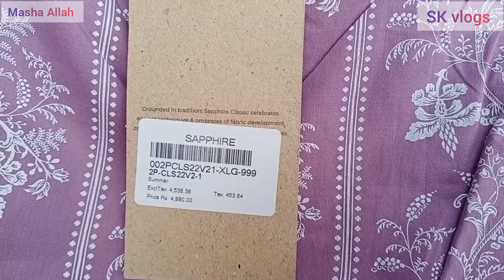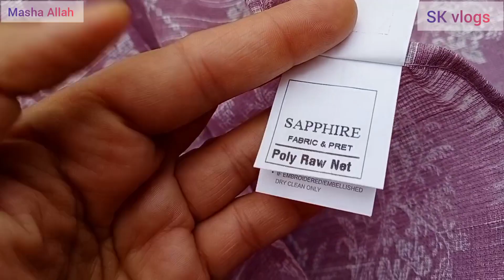sapphire sale shopping haul